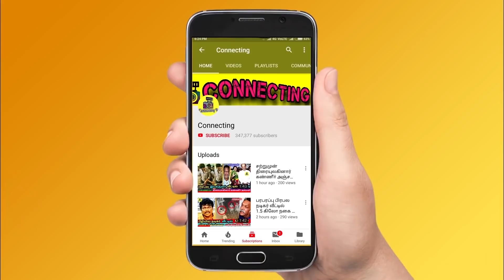பிரபல நடிகை Nallennai Chitra திடீர் சோகம் | கண்ணீர் விட்ட Pandian Stores Dhanam